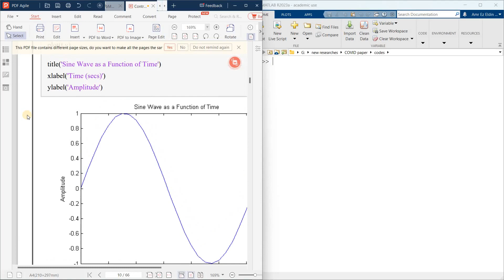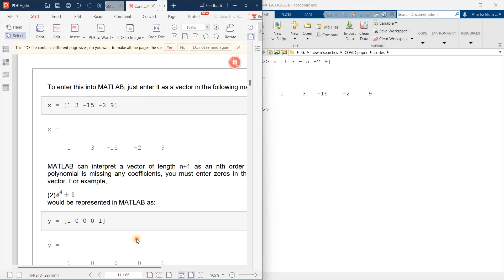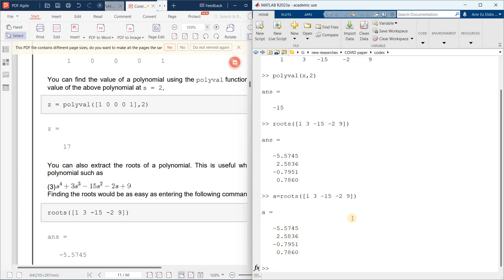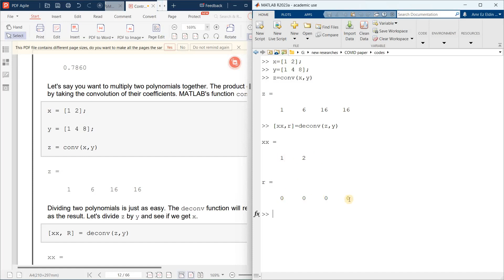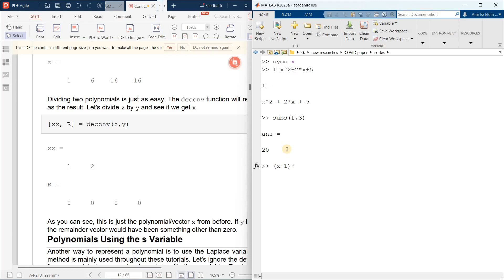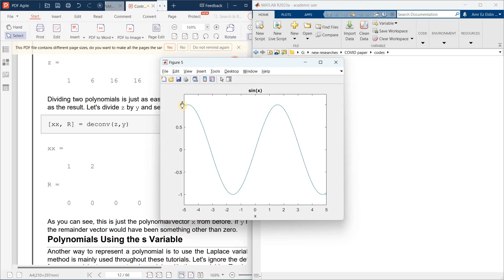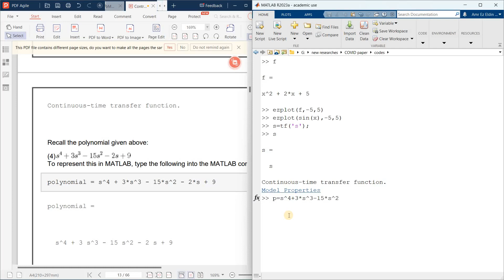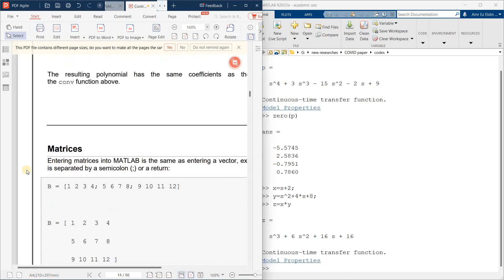Polynomials in Matlab